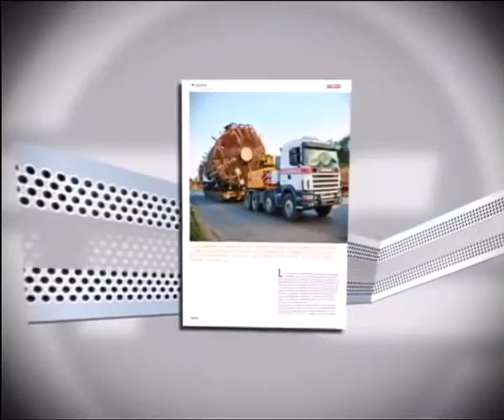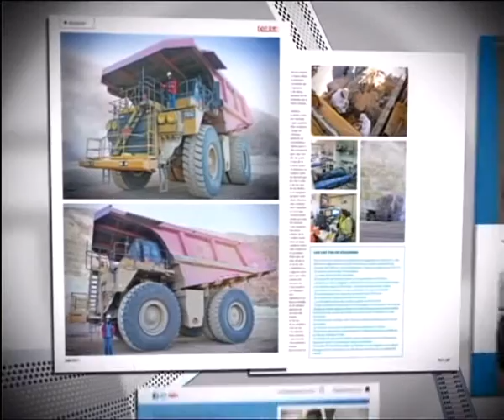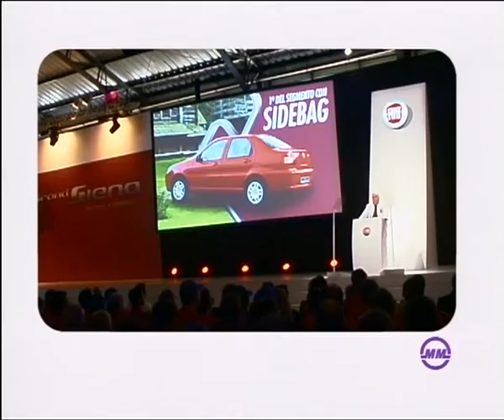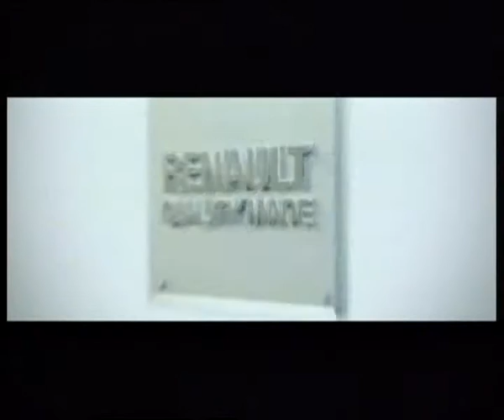Programa Mundo Movil Nº319